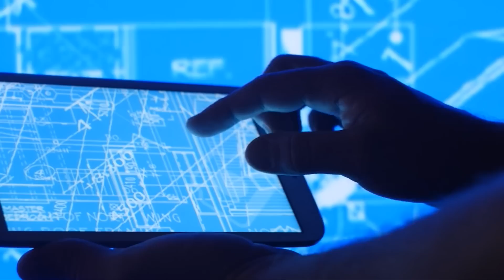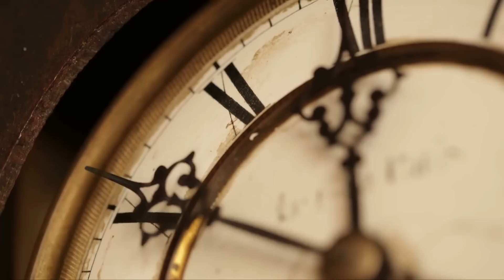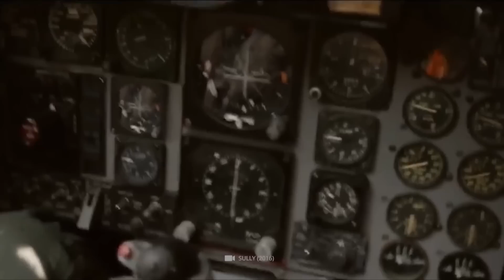Una misteriosa forma che appare sul Sole potrebbe essere un messaggio extraterrestre!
Da migliaia di anni l'umanità guarda il cielo stellato e si pone una domanda fondamentale: Siamo soli? La Terra è davvero l'unico corpo celeste dell'universo che ospita la vita? Anche la moderna ricerca spaziale si sta dedicando a questo appassionante argomento con grande impegno. Tuttavia, nonostante i ricercatori siano riusciti a osservare da vicino i pianeti del nostro sistema solare e ad aggiungere quasi 5.000 esopianeti alle mappe stellari, non c'è ancora traccia di forme di vita extraterrestri. Come tutti sappiamo, ci sono sempre persone che affermano di aver già visto un disco volante. Per di più, altre persone affermano addirittura di essere già state rapite dagli alieni. Ma cosa c'è di vero in queste storie e nei presunti segnali che gli extraterrestri ci inviano in abbondanza? La misteriosa struttura scoperta sul Sole rappresenta davvero un messaggio extraterrestre? Insieme a voi, oggi daremo un'occhiata più da vicino a questo avvincente argomento!